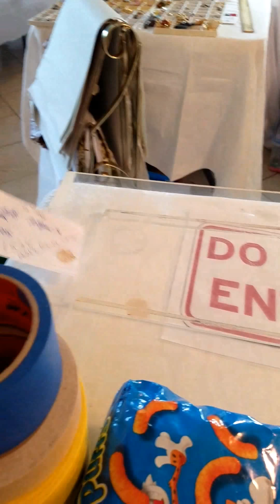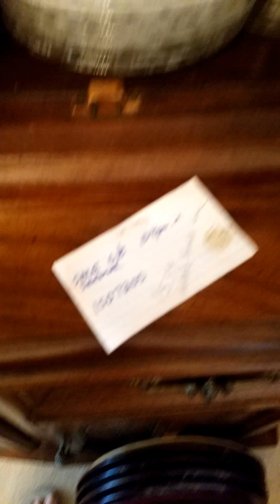ESTATE SALE TODAY 50% OFF 1534 pebble banks lane Seabrook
50% OFF TODAY.